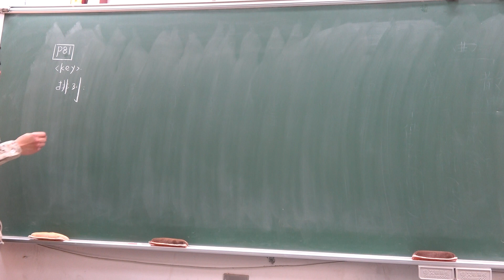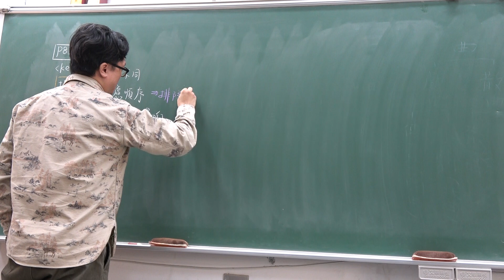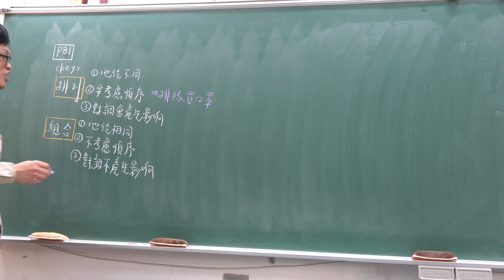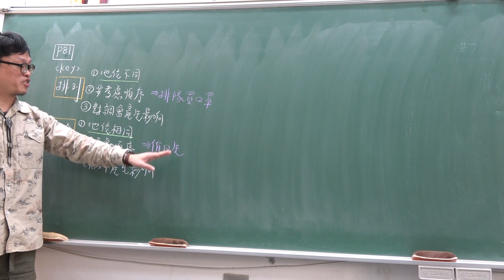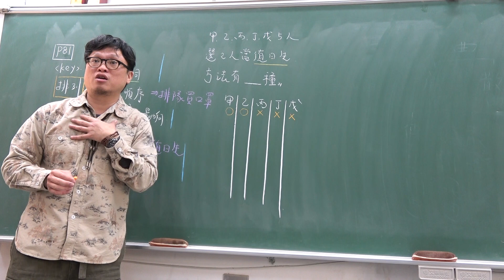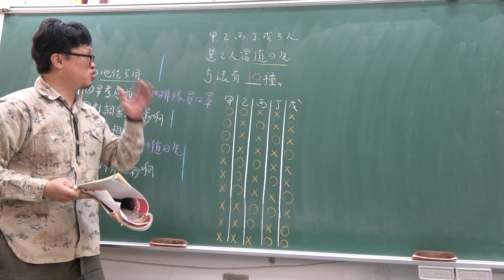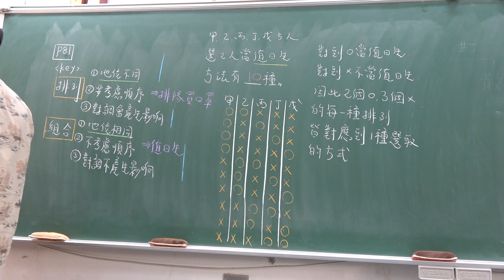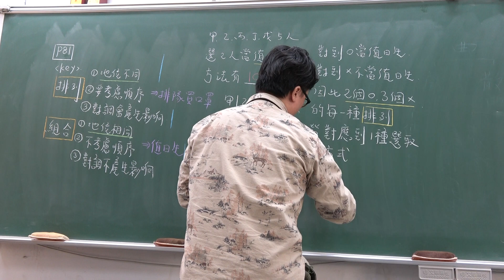高一下109第22堂｜組合｜(1)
更新資訊請上FB粉絲團